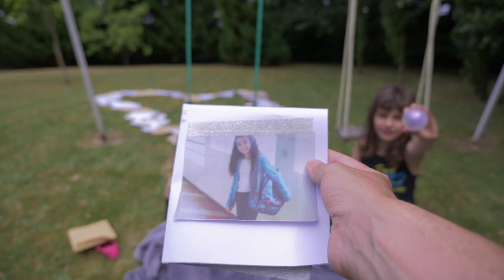[COLIS] ♡ Special Courrier et Appels aux Fans #22-1 ♡ - Unboxing fan's letters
A l'occasion du mois festif des 500,000 abonnés, Kalys et Athena font gagner 5 places de cinéma pour le film Ma vie de Chat ! à un(e) fan ayant envoyé un courrier :)